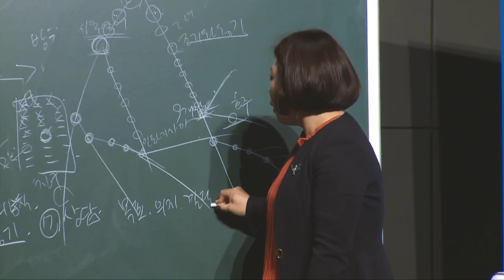긍정의 원더우먼 | 김민영 | 애터미는 혼자 하는 사업이 아니다!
온라인으로 진행된 김민영RM 강사님의 특강 2부입니다